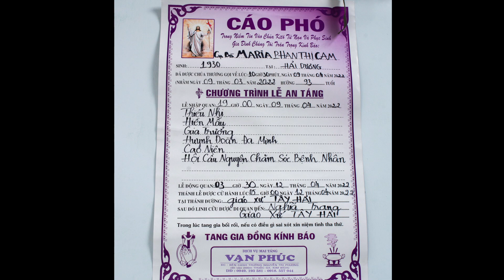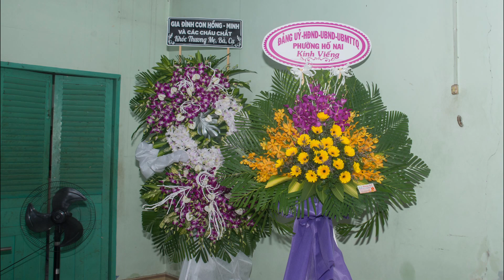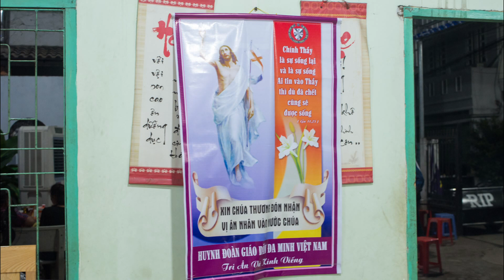Lễ tang Cụ Bà Maria Phan Thi Cam